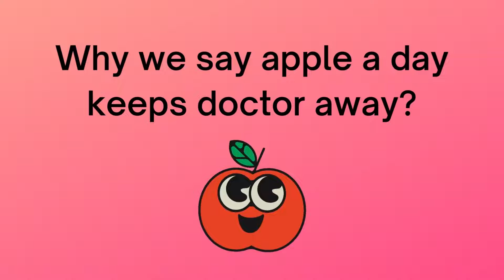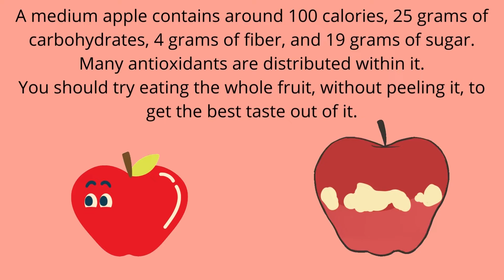5 incredible health benefits of apple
Apples are one of the most popular fruits in the world. They are also one of the healthiest. Here are some of the benefits of eating apples:

1. Apples are a good source of fiber. This helps to keep you regular and can also help to lower cholesterol levels.

2. Apples contain antioxidants which can help to protect your cells from damage and may even help to reduce the risk of some cancers.

3. Apples are a good source of vitamins and minerals, including vitamin C, potassium, and magnesium.

4. Eating an apple a day has been linked with a lower risk of heart disease and stroke.

5. Apples can help to keep your brain healthy as you age and may even reduce the risk of Alzheimer’s disease.

Apple nutrition is packed with a diverse range nutrients have ability to give dozens of necessities to the body to manage ailments or boost the immunity to maximum level.